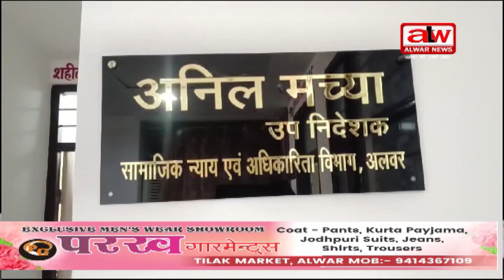समाज कल्याण विभाग ने यूडीआईडी को जनाधार से जोडने की सुविधा की प्रारंभ // 04 NOV 2024